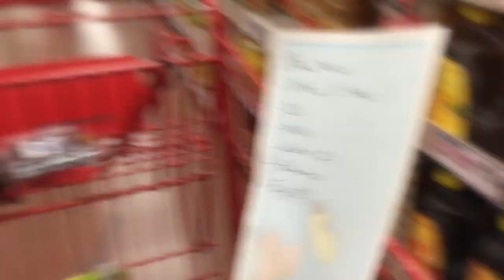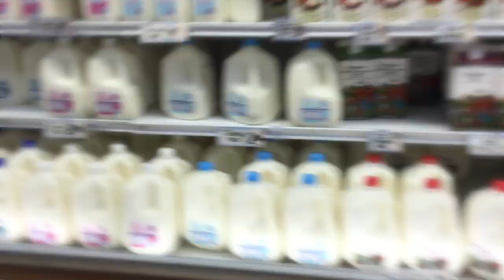Trip to the Doctor's Office - January 5, 2014